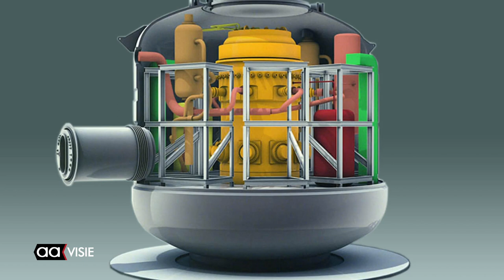Kanttekeningen bij gasloos maken Aalderinkshoek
Het college van b en w heeft het plan opgevat om de wijk Aalderinkshoek gasloos te maken. Herman Zwerink van de PvdA plaatst de nodige kanttekeningen.